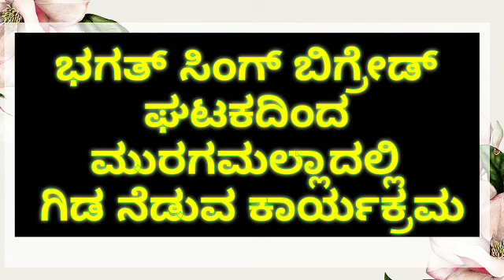ಭಗತ್ ಸಿಂಗ್ ಬ್ರಿಗೇಡ್ ಘಟಕದಿಂದ ಮುರುಗಮಲ್ಲಾದಲ್ಲಿ ಗಿಡ ನೆಡುವ ಕಾರ್ಯಕ್ರಮ